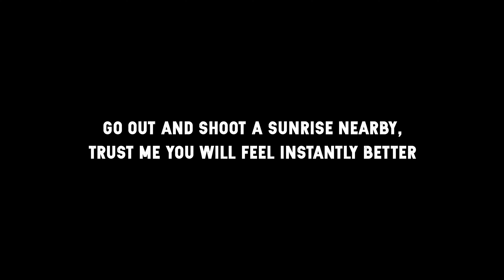Escaping Corona Drama with a Local Sunrise | Sony a7siii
I hope you enjoyed this little vlog. In these times especially it´s the little things that matter and so I just decided to go out and try to capture a cinematic sunrise nearby my home.

Equipment I´ve used:
Sony a7siii